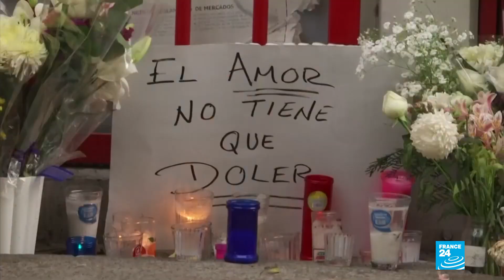México: un feminicidio que sacude a un país donde ocurren 10 al día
Íngrid Escamilla fue descuartizada y asesinada por su pareja que confesó el crimen en un video. Su muerte no fue una más, en un país donde por lo menos mil mujeres son asesinadas cada año por sus parejas. Una multitudinaria marcha empujada por el hartazgo social frente a los feminicidios se tomó las calles de la capital mexicana.